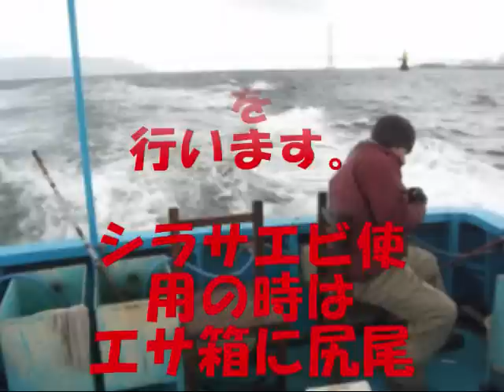fishingmax ハーバー店 船メバル動画.wmv